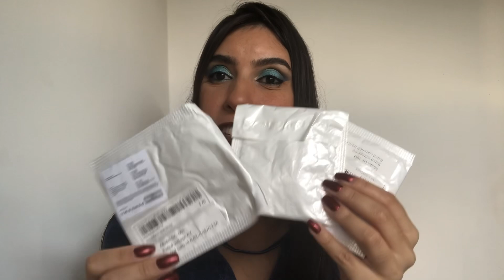Kits com Led comprinhas SHEIN para o dia das mães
Odorata 35%
Empório Saúde Natural 30%
Lucy’s 40%

⭐️Meu Insta